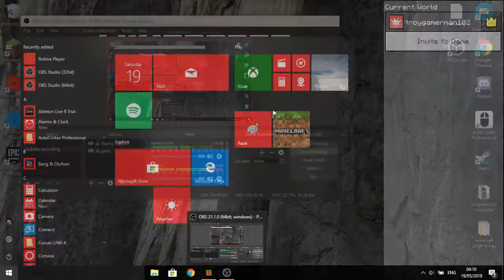minecraft ep 2 | improving the house and other stuff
Like the video if you want more of this and suggest in the comment for other games.

Thanks lads.